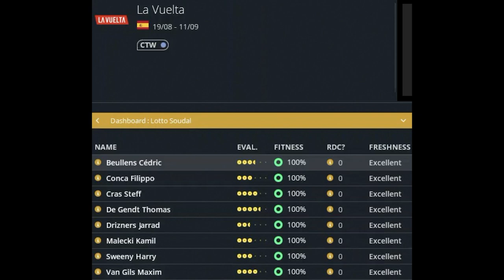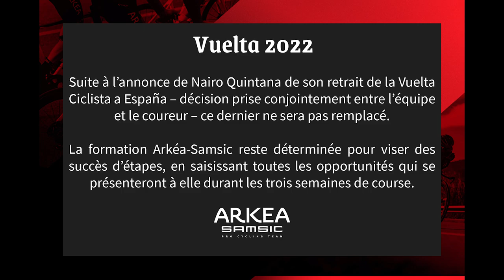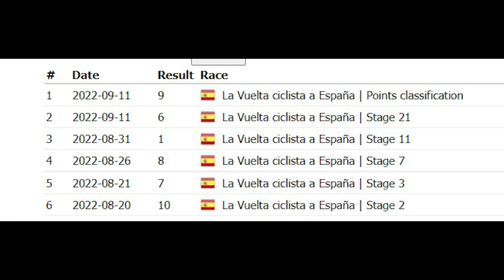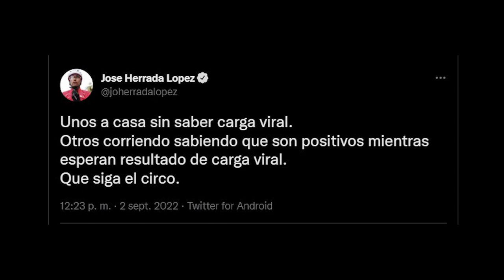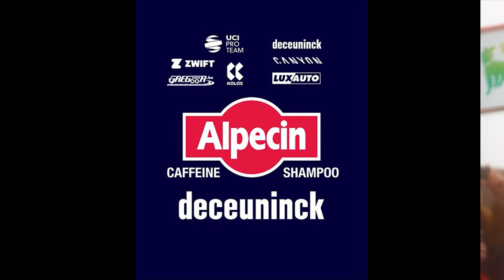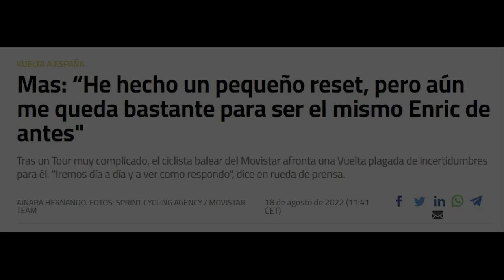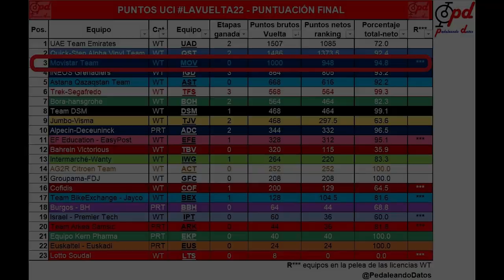FINAL VUELTA A ESPAÑA 2022 - ANÁLISIS y RÁNKING de los 23 EQUIPOS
Una vez finalizada la 77ª edición de la Vuelta a España con el triunfo de Remco Evenepoel (QST) y el resurgir de las esperanzas del ciclismo español, es momento de analizar el rendimiento de los 23 equipos que han participado en la ronda española. Esto es lo que haremos en este vídeo a través de un ránking del peor al mejor equipo, del Lotto Soudal al UAE Team Emirates.

Valoraremos cuestiones como la calidad de la alineación que llevaron a la carrera, las expectativas que se tenían de los equipos y los objetivos que se habían marcado, las victorias de etapa que han podido lograr, el rendimiento en la general, la posible presencia en escapadas y alguna valoración a nivel táctico o de las bajas que han ido sufriendo por COVID o alguna otra razón.

Espero que os guste el vídeo y no os olvidéis de comentar vuestro propio ránking si os apetece o si consideráis que algún equipo debería ser colocado en una mejor o peor posición.

¡Muchas gracias!

CAPÍTULOS
0:00 - Introducción
0:53 - 23 - Lotto Soudal (LTS)
1:41 - 22 - Israel - Premier Tech (IPT)
2:15 - 21 - Team Arkéa Samsic (ARK)
2:45 - 20 - Bahrain Victorious (BHR)
3:37 - 19 - Equipo Kern Pharma (EKP)
4:07 - 18 - Euskaltel – Euskadi (EUS)
4:42 - 17 - AG2R Citroën Team (ACT)
5:14 - 16 - Burgos BH (BBH)
5:50 - 15 - Groupama - FDJ (GFC)
6:36 - 14 - Team BikeExchange - Jayco (BEX)
7:10 - 13 - Cofidis (COF)
7:37 - 12 -  Intermarché - Wanty - Gobert Matériaux (IWG)
8:16 - 11 - EF Education-EasyPost (EFE)
9:01 - 10 - BORA - hansgrohe (BOH)
9:41 - 9 - Alpecin-Deceuninck (ADC)
10:22 - 8 - Team DSM (DSM)
11:03 - 7 - Astana Qazaqstan Team (AST)
11:40 - 6 - Jumbo-Visma (TJV)
12:39 - 5 - Movistar Team (MOV)
13:31 - 4 - INEOS Grenadiers (IGD)
14:18 - 3 - Trek - Segafredo (TFS)
15:07 - 2 - Quick-Step Alpha Vinyl Team (QST)
15:49 - 1 - UAE Team Emirates (UAD)
16:49 - Despedida